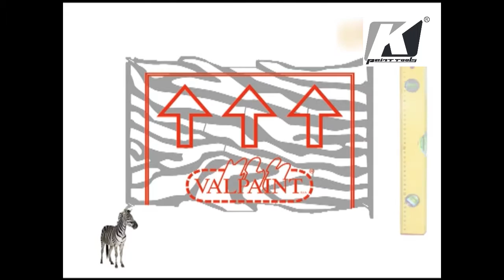K paint tools Animal stencil